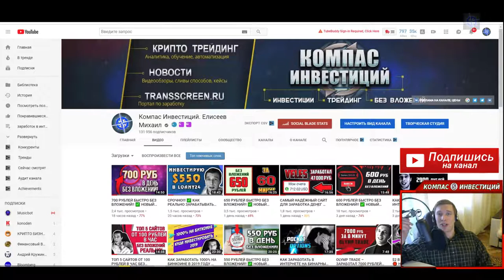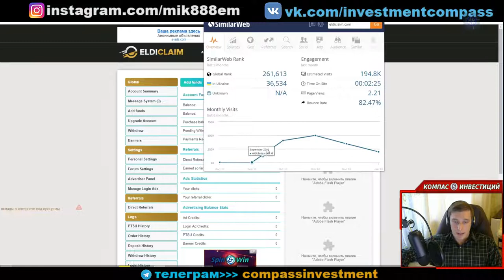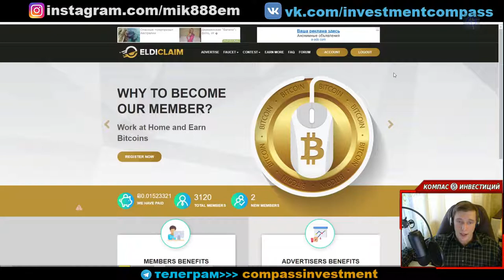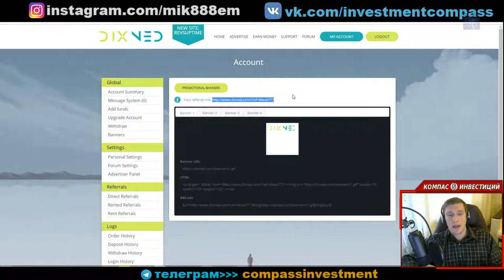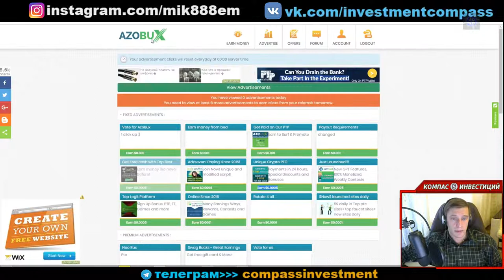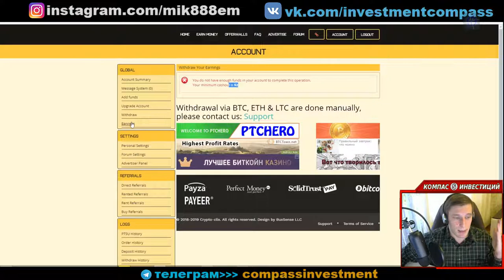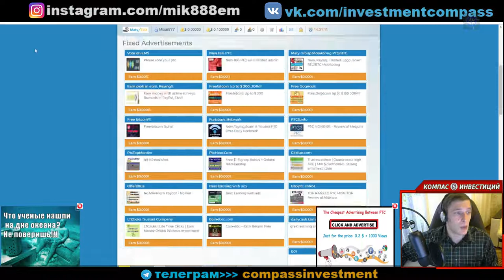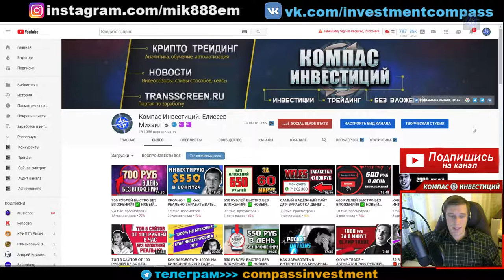750 РУБЛЕЙ ЛЕГКО БЕЗ ВЛОЖЕНИЙ!! ✅ НОВЫЙ СУПЕР ЗАРАБОТОК В ИНТЕРНЕТЕ#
750 РУБЛЕЙ ЛЕГКО БЕЗ ВЛОЖЕНИЙ!! ✅ НОВЫЙ СУПЕР ЗАРАБОТОК В ИНТЕРНЕТЕ# Перейти на сайт